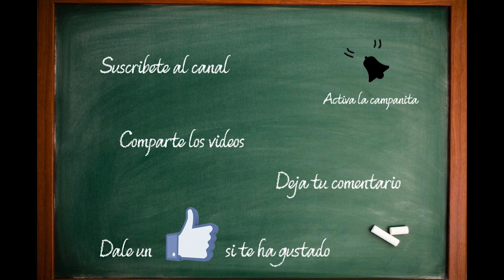Minecraftia #9 - Moviendo Aldeanos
Me llevo los adeanos de un poblado para hacer una futura granja de aldenos...

Mi PC
►Placa: Gigabyte 970A-DS3P
►Procesador: AMD FX-6300
►RAM: 16GB
►Grafica: AMD Radeon R7 940 Series
►Raton: Logitech G600
►Teclado: Gaming GK2 PRO
►Microfono: Blue Snowball
►Monitor 1: Asus 21" IPS
►Monitor 2: LG E2260
►Mando: CSL Gamepad USB